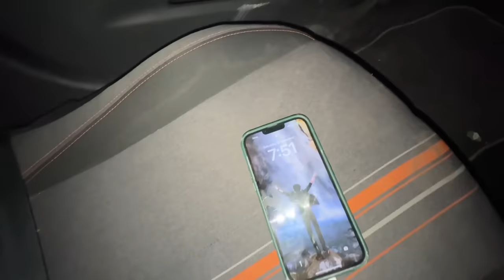Newly couple ki shadi ki dawat ki with family😍| ghar par.